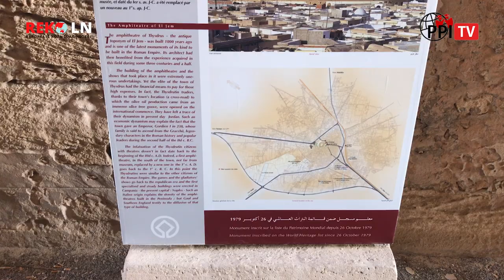COLOSSEUM DI TUNISIA! KAYAK APA!? - REKO LN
Halo sahabat PPI TV
Kembali lagi bersama kami diprogram REKO LN ( Reportase Kota Luar Negri ).

Mumpung aku lagi liburan musim panas, aku pingin ngajak sahabat PPI TV berkunjung ke colosseum El- Djem Tunisia.

Penasaran kan sejarah dan bentuk bangunanya seperti apa?
Yuk ikutin perjalan kita kali ini dengan tonton video kali ini sampai habis 😉

PPI TV
Dari pelajar,
Untuk pelajar.

Executive Producer : Riadi @Riadri
Producer :
Ukkasyah Agus Setiawan @ukka.se
Khoirul Muslim Annadry @aai.98
Mohammad Rafly Pratama @raflyherra
Reporter : Hisyam Al Raziqa @begawan_02
Cameramen: M.Irfan Maulana @irmaulanaa
Editor : Fityan Ibadurrahman @fit_yaan